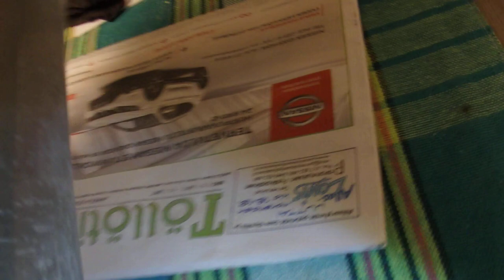Torstai iltaa- auto oli lepikossa